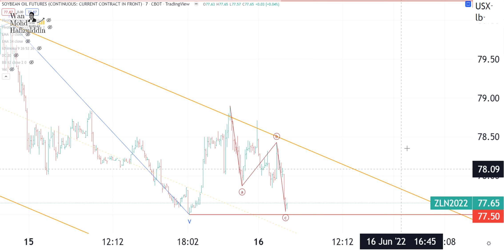16 6 2022 SOYBEAN OIL